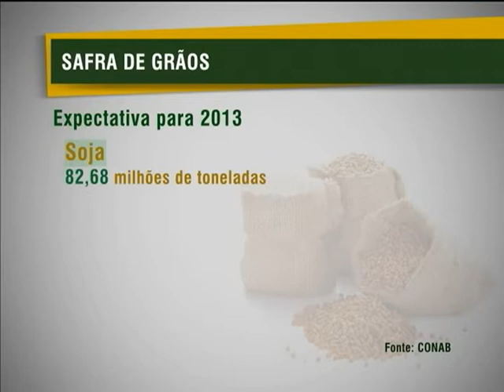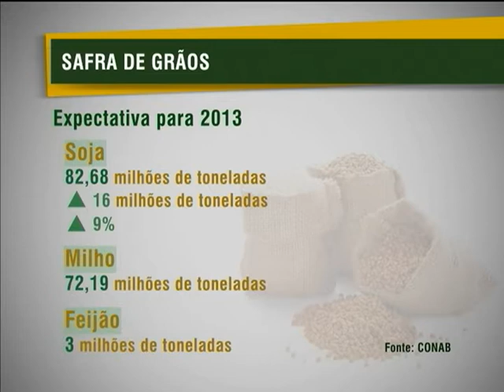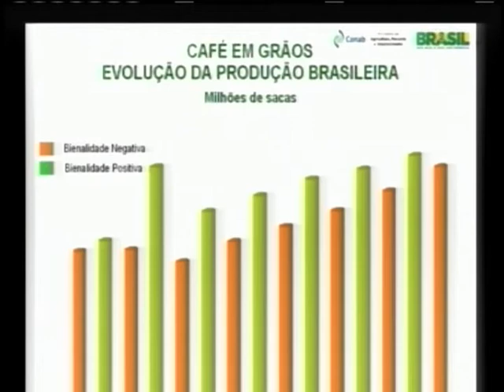Conab prevê que safra de grãos 2012/13 será de 180,41 milhões de toneladas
NBR NOTÍCIAS - 09.01.13: Nesta quarta-feira (9), o Ministério da Agricultura, Pecuária e Abastecimento (Mapa) e  Companhia Nacional de Abastecimento (Conab) divulgaram pesquisa que indica produção recorde da safra de grãos para 2013. A previsão é que o volume da safra seja de 180,41 milhões de toneladas com destaque para a produção de soja que alcançará a marca de 82,68 milhões de toneladas.